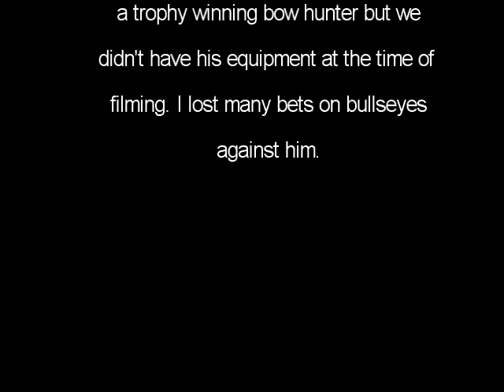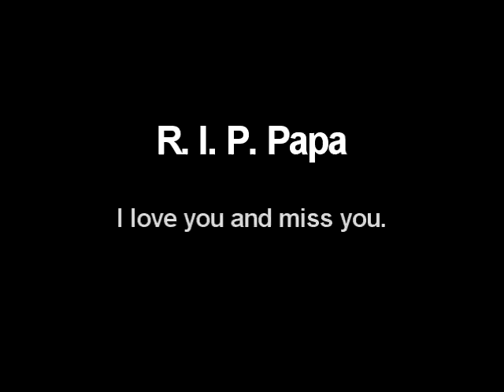Papa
Filmed in October of 2010 my grandfather, Bill Day, wanted to show what he can with prosthetic hooks in the hope that it may inspire someone or lift them up knowing that it can be done.